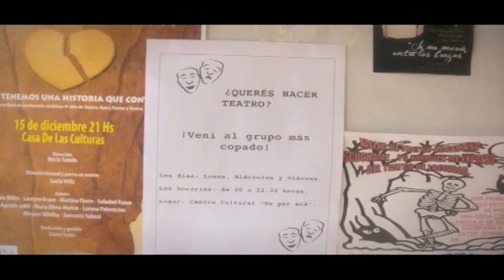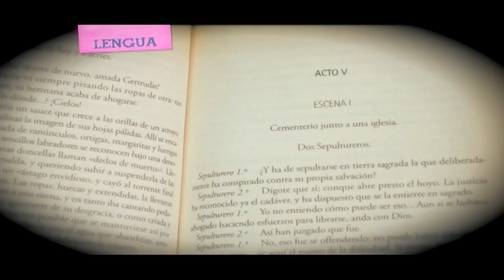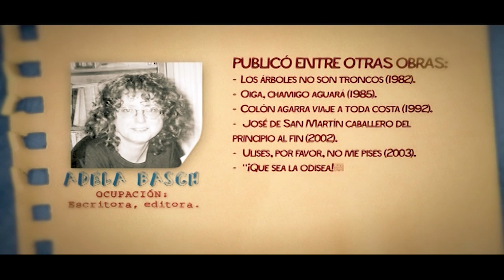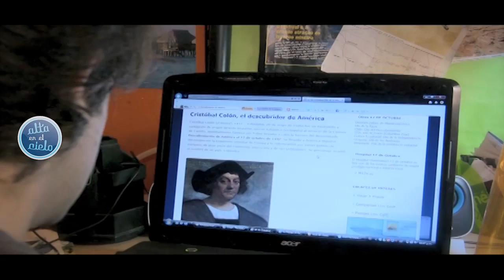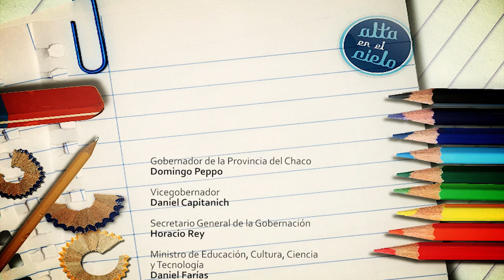ALTA EN EL CIELO 2016 - Progr. 8 3/3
Con la ayuda de las Ciencias  acompañaremos a Dante en otra aventura. Disfruta de un nuevo episodio de la "Pregunta Andante".